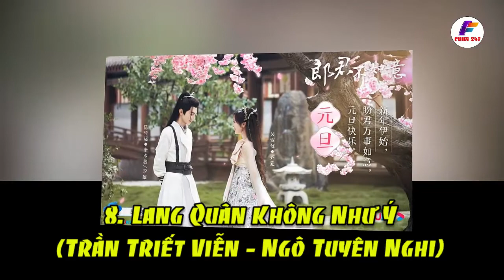Top 10 Phim Cổ Trang Hoa Ngữ "Cưới Trước Yêu Sau" Đang Lên Sóng Hiện Nay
Top 10 Phim Cổ Trang Hoa Ngữ Cưới Trước Yêu Sau Hay 2022
Hiện nay, những bộ phim cổ trang Trung Quốc cưới trước yêu sau luôn được giới trẻ yêu thích. Đặc biệt, dưới màn ảnh xứ Trung, các cặp đôi trong phim đều được mọi người đánh giá tích cực về diễn xuất và nội dung. Hôm nay hãy cùng Phim 247 điểm qua Top 10 Phim Cổ Trang Hoa Ngữ "Cưới Trước Yêu Sau" Đang Lên Sóng Hiện Nay!